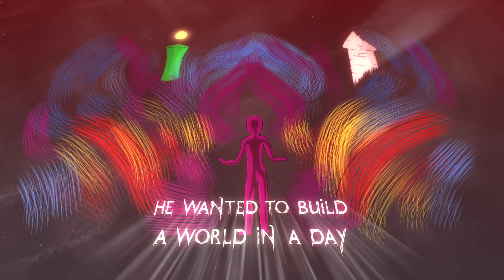A Dream For Aaron (No Commentary) | TUTORIAL LEVEL